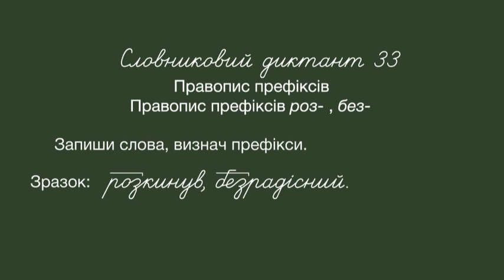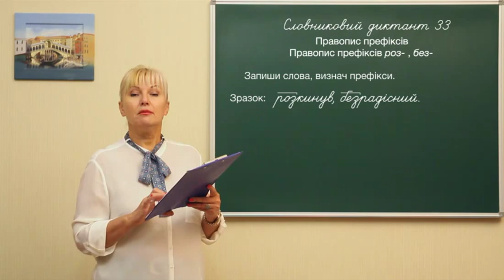Ukr m l 0063